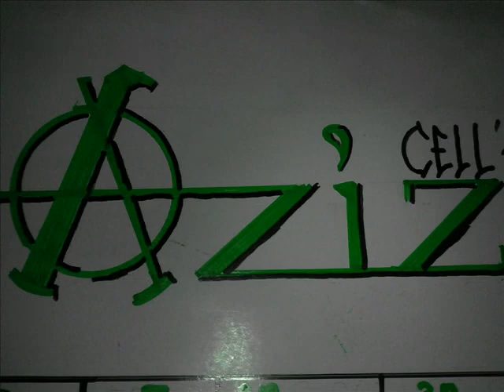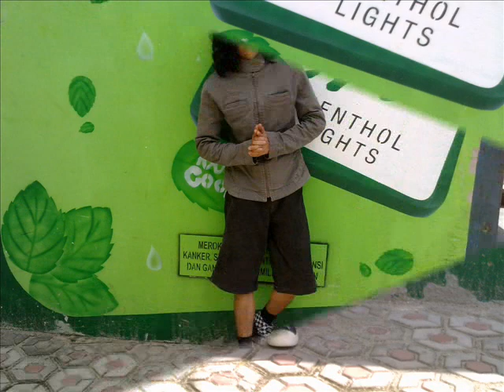Delia-doekoen Band.wmv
Sebuah Band indie yg Terbentuk pada Tgl 06 Juny 2006 di Bangka Belitung.lagu ini hanya rekaman melalui handphone dan di edit seadanya,... harap maklum.